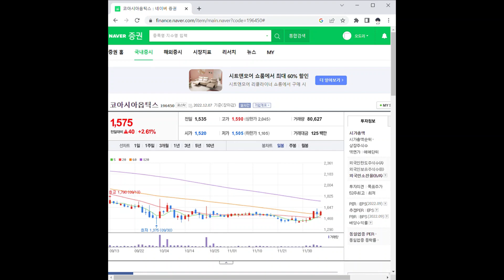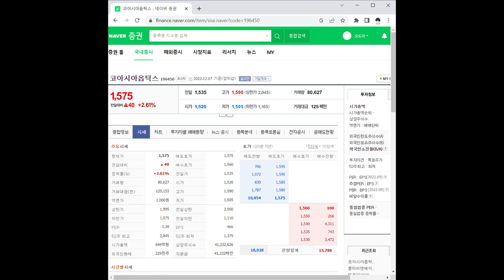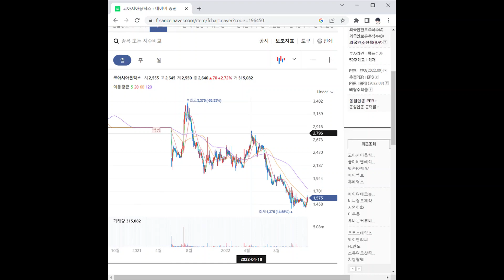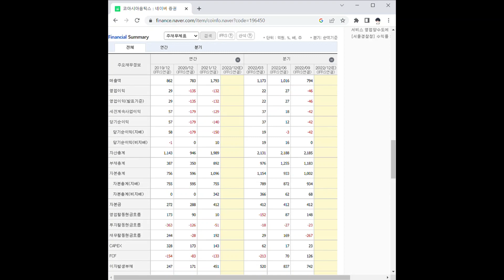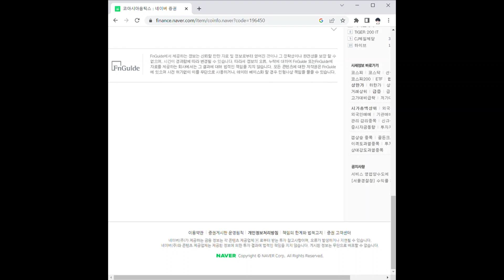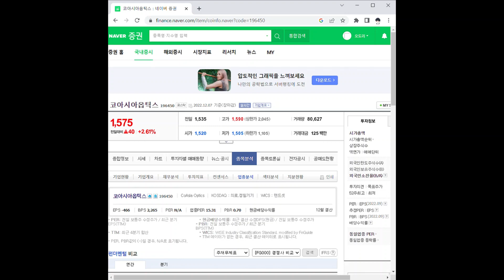코아시아옵틱스 주가 전망 및 차트 분석